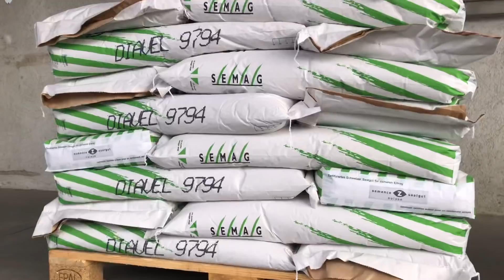Fendt 714 Fahrstufe wechseln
0:00 Samstag, 0:28 Fendt714 Fahrstufe wechseln, 1:44 Weizen Saat, 2:09 Silage schneiden,